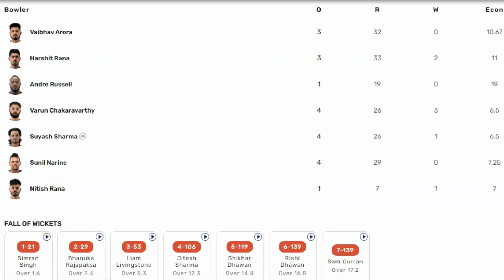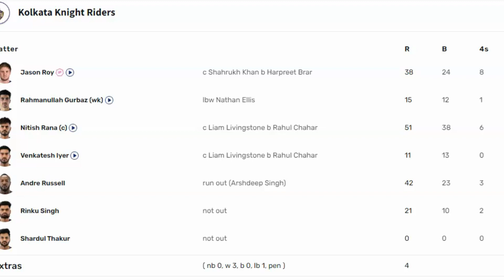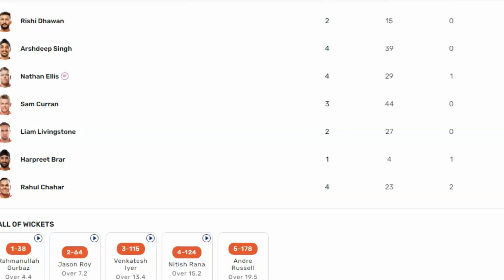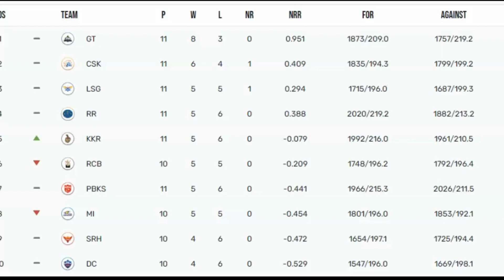SHORT HIGHLIGHTS OF IPL 2023 BHOJPURI AUR MAGAI ME || IPL SEASON 16 || 53RD MATCH PBKS VS KKR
Teams:
Kolkata Knight Riders (Playing XI): Rahmanullah Gurbaz(w), Venkatesh Iyer, Nitish Rana(c), Rinku Singh, Andre Russell, Sunil Narine, Shardul Thakur, Vaibhav Arora, Harshit Rana, Suyash Sharma, Varun Chakaravarthy
Punjab Kings (Playing XI): Prabhsimran Singh, Shikhar Dhawan(c), Bhanuka Rajapaksa, Liam Livingstone, Jitesh Sharma(w), Sam Curran, Shahrukh Khan, Harpreet Brar, Rishi Dhawan, Rahul Chahar, Arshdeep Singh
Nitish Rana: The wicket looks to be on the drier side. We are going with the same team. We wanted to bat first so that our spinners can come more into play later in the game. (Regarding whether the boundaries are short for left-handers) Even for right-handers, it is short (chuckles).
Shikhar Dhawan: We gonna bat first. The wicket looks quite dry, we would like to put a good total and defend it. That's a good thing that we are scoring 200 every game. One change, Bhanuka comes in place of Short. Seems like it will stop a bit and come.
Punjab Kings have won the toss and have opted to bat